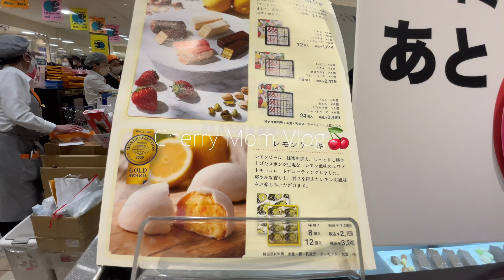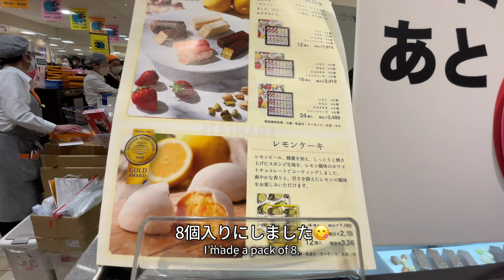【料理】憂鬱な月曜を楽にするお弁当の簡単作り置きおかず/暮らしとご飯/Easy side dishes for bento to make Mondays easier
新年度が始まり仕事の部署が変わって
初日から残業の日々が続いています😦
毎日帰宅時間も遅くなり
挫けそうになってしまう日もありますが
早く仕事に慣れて平日の自分時間を少しでも
取り戻せるように頑張りたいと思います🙂

The new fiscal year has begun and the department of work has changed
Overtime has been going on since the first day
I get home late every day
There are days when I feel like giving up
Get used to work quickly and have a little time for yourself on weekdays
I would like to do my best to get it back

【Videos】

【作り置き】母に届けるおかず作り/一人暮らしの日常Vlog /料理/購入品/Making side dishes for my mother

【作り置き】簡単作り置きでお弁当作りを楽にする/手作りハヤシライス/小さな照り焼きハンバーグ/Making lunches easier with premade lunches

〔Vlog〕疲れた時の材料少なめ簡単料理/Easy cooking with few ingredients when you are tired.